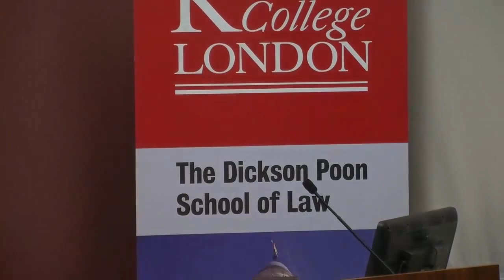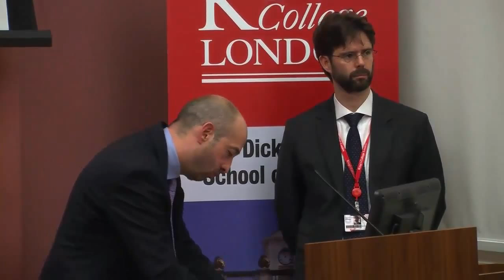The Struggle for Rights in Mexico and Latin America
The Struggle for Rights in Mexico and Latin America with Dr. Pedro Salazar Ugarte, IIJ, UNAM, Mexico.
This event was hosted by the King's Forum on International Dispute Resolution, TLI, The Dickson Poon School of Law on 28 October 2015.